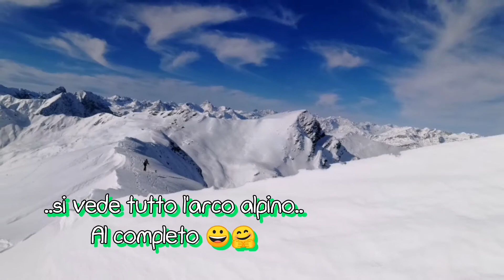Monte Tibert 2647 mt Valle Grana 30 novembre 2019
Sci alpininismo